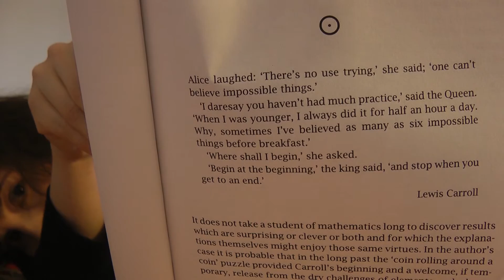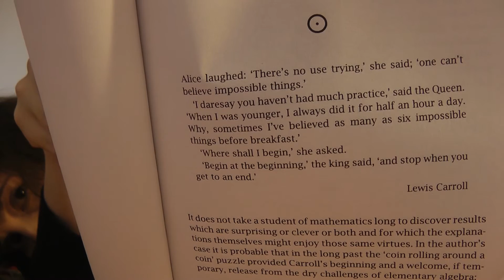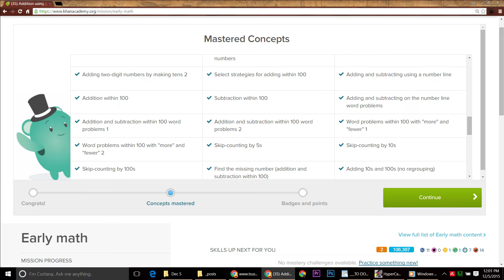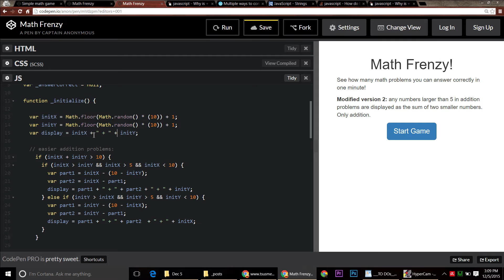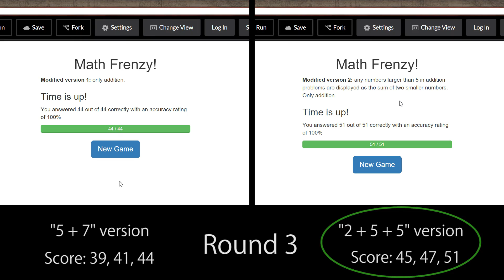Math books in bed, more practice, and a little code (Math Immersion Month Day 5)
I modified a little web app to compare two addition algorithms, I read some math books, and I finished 2nd grad math on Khan Academy, all while lying in bed feeling sick all day! My cold is getting worse, but my arithmetic is getting better.